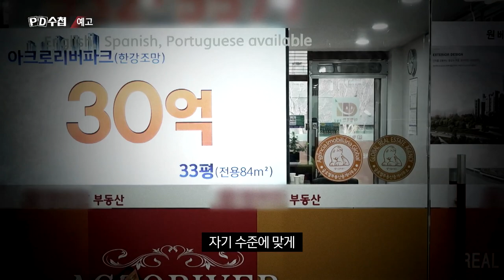[예고] 신년특집 2부 - 집 있는 사람들의 나라 - PD수첩 (1/14 화 밤11시 10분 방송)